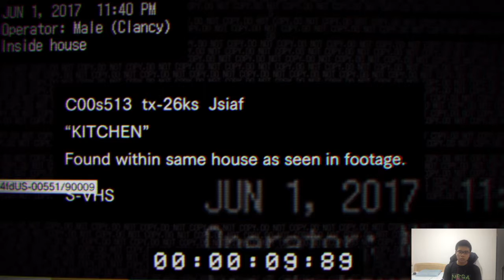[Syoi]バイオハザード7体験版 惡靈古堡7試玩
日文語もありますよ
試しにバイオハザード7体験版を遊びました
惡靈古堡7試玩